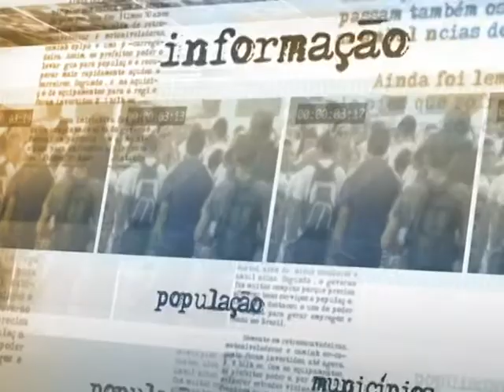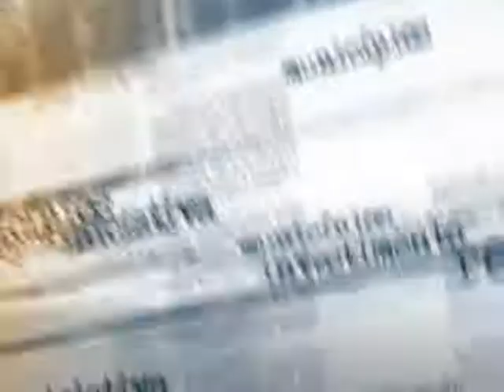Ministro da Fazenda fala sobre políticas econômicas para os próximos quatro anos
NOTÍCIAS DA FONTE - 27.10.14: O ministro da Fazenda, Guido Mantega, concedeu entrevista à imprensa nesta segunda-feira (27) para falar sobre as políticas econômicas para os próximos quatro anos. Segundo Mantega, as eleições provocam volatilidade nos mercados, o que se deve também a fatores externos. O ministro ressaltou, ainda, que a economia brasileira está voltando a crescer no terceiro trimestre deste ano e reafirmou os compromissos do governo brasileiro para fortalecer a economia, manter a inflação sob controle e dar continuidade a geração de empregos.